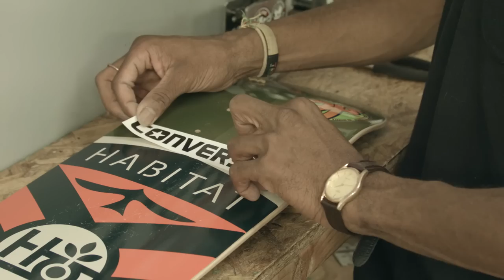Alex Davis Skates Cincinnati, OH